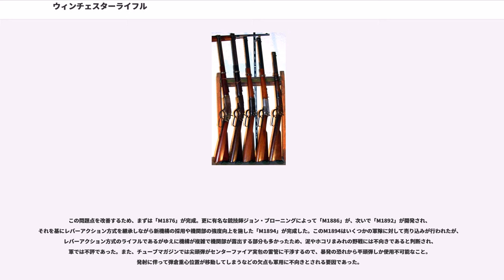ウィンチェスターライフル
ウィンチェスターライフル（）は、西部開拓時代のアメリカにおいてウィンチェスター社が開発したレバーアクションライフルである。

なお、ウィンチェスター社のライフルには「ウィンチェスターM70」などのボルトアクションライフルや「ウィンチェスターM100」のようなセミオートライフルもあるが、ここではレバーアクション式のみを紹介するに留め、これらは割愛する。

西部開拓時代のアメリカにおける銃器開発で有名になった企業としてコルト社が挙げられる。SAAをはじめとしたコルト社製リボルバーは開拓時代において保安官から巷のならず者に至るまで護身用として所有していた拳銃であるが、それに平行してライフル銃を製造していた企業がウィンチェスター社である。

ウィンチェスター社はにより創業され、もともとは開拓民の洋服などを販売していた企業であるが、1857年にボルカニック・リピーティングアームズ社の武器製造工場を買収し、ニューヘイヴンアームズ社としてライフル銃などの武器製造を始め、ヘンリーライフルとして知られるレバーアクションライフルの製造権を取得すると、オリバーの息子であるウィリアムにより全米で販売を開始した。

そして1866年にウィンチェスター社として改名後、ヘンリーライフルに側面装填口や先台を付けるなどの改良を施した「M1866」と、その改良型でセンターファイア実包が使える「M1873」によって人気を博した。特にM1873は弾丸の共有可能なコルトSAA「フロンティアシックスシューター」（44-40弾仕様）と共に西部を征服した銃とも称されて名高い。

レバーアクションとは銃の機関部下側に突き出た用心鉄を兼ねたレバーを下に引き、それをまた戻すことで薬室から空薬莢を排除すると同時に次弾を装填するという仕組みで、チューブマガジン（管状弾倉）を備えることでそれまで1発発射するたびに弾込めが必要であったライフル銃を連射できるようにしたものである。この機構はシャープスなどの単発式のライフルに採用されていたのを、ホーレス・スミスとダニエル・ウェッソンが開発したボルカニック連発銃で連発に改良されたものであるが、使用弾薬が特殊なケースレスカートリッジであるロケットボール弾であったため、これをリムファイア弾で使用可能にしたヘンリーライフルを経て、最終的にジョン・ブローニングが1894年に改良したものである。余談であるが、ボルカニックを開発したスミスとウェッソンは、後にアメリカ最大の銃器会社S&W社を設立している。

改名後もライフル銃の生産を盛んに行ってきたウィンチェスター社は、その後もレバーアクションライフルの生産を続け、民間用では西部を代表するライフルメーカーとなった。このウィンチェスターライフルの中でも有名な機種としては西部劇に多く登場する「M1866（イエローボーイ）」、「M1873」が挙げられるが、これらはいずれも強力なライフルカートリッジの連射に充分に耐えられるほどの耐久力を持っておらず、ライフルでありながら実際は拳銃弾しか使用できないというものであった。

この問題点を改善するため、まずは「M1876」が完成。更に有名な銃技師ジョン・ブローニングによって「M1886」が、次いで「M1892」が開発され、それを基にレバーアクション方式を継承しながら新機構の採用や機関部の強度向上を施した「M1894」が完成した。このM1894はいくつかの軍隊に対して売り込みが行われたが、レバーアクション方式のライフルであるがゆえに機構が複雑で機関部が露出する部分も多かったため、泥やホコリまみれの野戦には不向きであると判断され、軍では不評であった。また、チューブマガジンでは尖頭弾がセンターファイア実包の雷管に干渉するので、暴発の恐れから平頭弾しか使用不可能なこと。発射に伴って弾倉重心位置が移動してしまうなどの欠点も軍用に不向きとされる要因であった。

ブローニングが設計に関わったものとして ショットガン用の弾薬を使用する「」というモデルも存在するが、大柄なショットシェルとは相性が悪かったらしく、作動不良を起こすなど評価は芳しくない。

アメリカ陸軍では評判の悪かったウィンチェスターライフルであるが、その後ロシア帝国から発注を受けることになる。当時のロシア帝国における標準的なライフル弾は7.62x54mmR弾（尖頭弾でラシアンと呼ばれた）であったため、ウィンチェスター社はこのラシアン弾を使用でき...